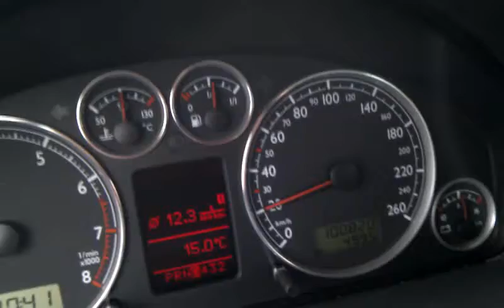Volkswagen sharan 2.8 acceleration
Volkswagen sharan